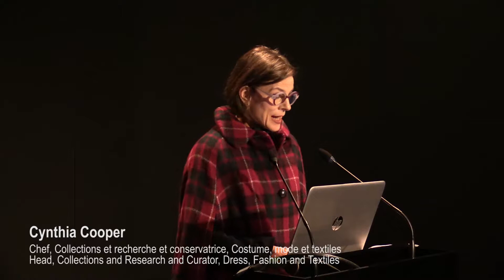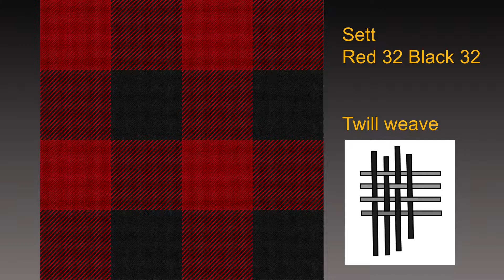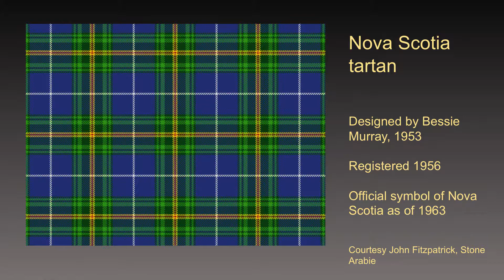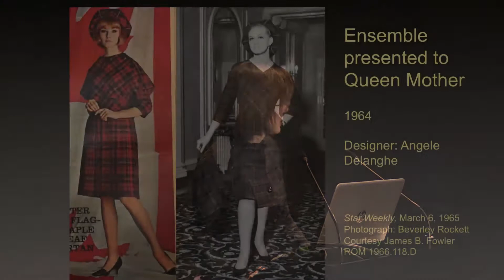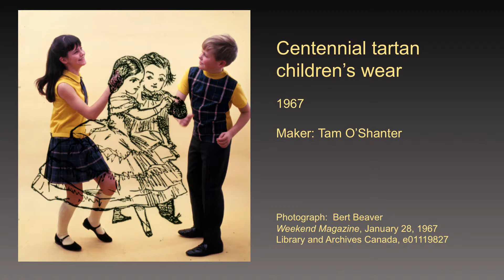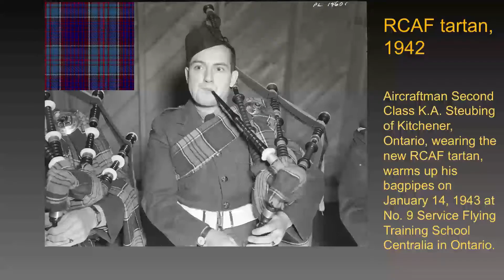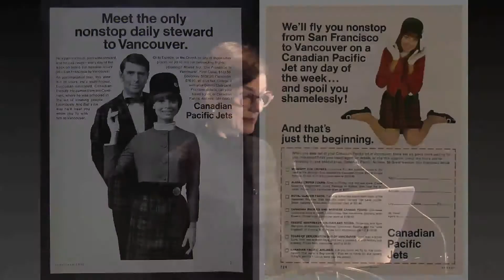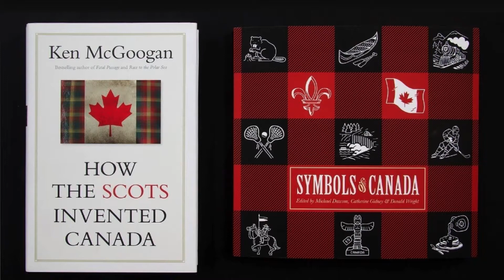L'ENVERS DU McCORD - Le Canada en tartan!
Présentée au Musée McCord le 2 avril 2019

Cette présentation nous plonge au cœur du passé foisonnant des nombreux tartans canadiens conçus au milieu des années 1960, dont le tartan de la feuille d’érable, sans doute le symbole officiel le plus obscur du Canada, et notre Plaid du Québec non officiel.

CONFÉRENCIÈRE
Cynthia Cooper, Conservatrice, Costume, mode et textiles, voue un intérêt particulier à des tenues et pratiques vestimentaires qui témoignent de l’enchevêtrement de la mode et de projets identitaires canadiens et québécois.

EN SAVOIR PLUS sur la collection Costume, mode et textiles du Musée McCord:

Captation et montage : Philippe Leclerc-Lachapelle

THE McCORD'S INSIDE STORIES - Get your tartan on!
Presented at the McCord Museum April 2, 2019

This presentation delves into the checkered past of the many Canadian tartans designed in the mid-1960s, including the Maple Leaf tartan, arguably Canada’s most obscure official symbol, and our unofficial Plaid du Québec.

SPEAKER
Cynthia Cooper, Curator, Dress, Fashion and Textiles, takes a particular interest in fashion entangled within Canadian and Quebec identity projects.

Filming and editing: Philippe Leclerc-Lachapelle